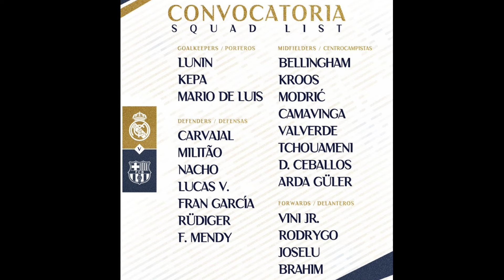REAL MADRID Vs BARCELONA MATCH PREVIEW AND PREDICTIONS | ElClásico | Laliga 2024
On this video, i have discussed:

• Nacho decision to leave Real Madrid
• Real Madrid and Barcelona Lineups
• Araujo and Gundogan issue
• Predictions for the game

00:00 - 0:40 - Intro
0:41 - 2:45 - Nacho Tribute
2:46 - 5:06 - Real Madrid
5:07 - 8:40 - Barcelona